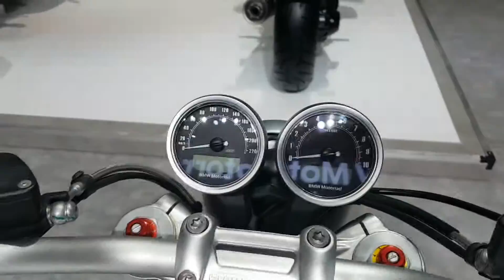BMW R nine T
EngineType Air/oil-cooled, four-stroke twin-cylinder boxer engine, four radial valves per cylinder, double overhead camshaft, central balance shaft